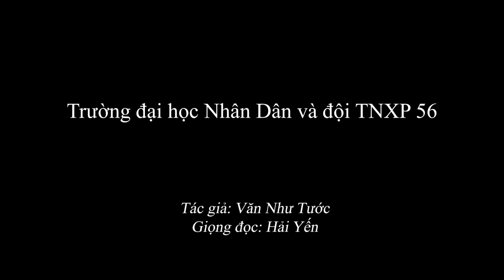2.045 Trường đại học Nhân Dân và đội TNXP 56